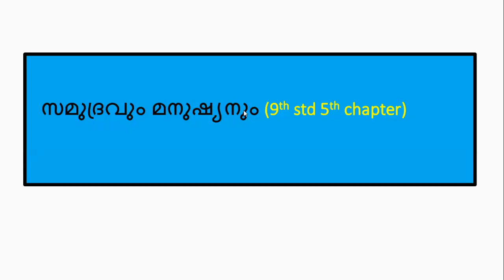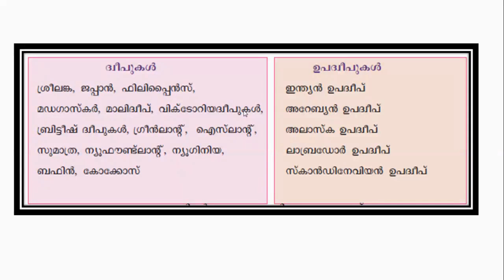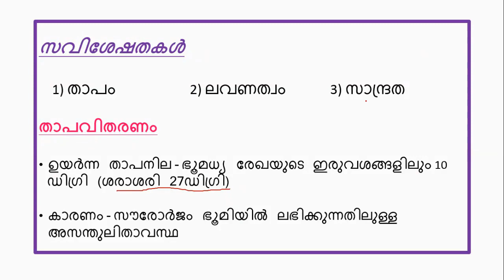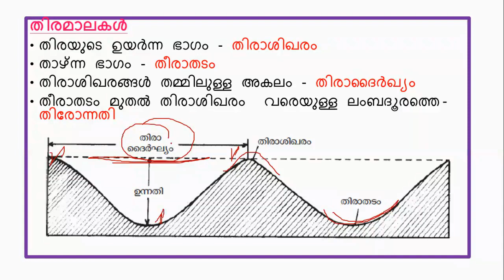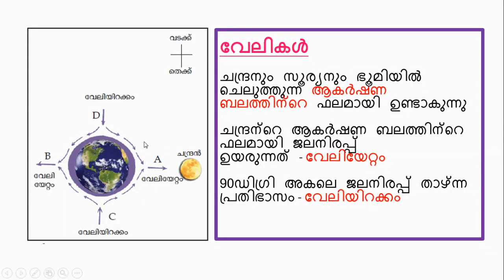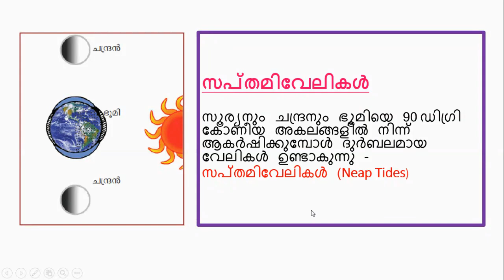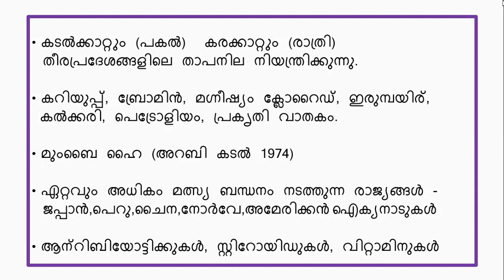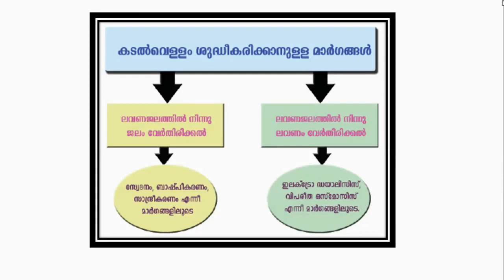സമുദ്ര സവിശേഷതകൾചലനങ്ങൾ SCERT 9TH STD GEOGRAPHY. 5TH CHAPTER .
ചുരുങ്ങിയ  സമയം കൊണ്ട് SCERT ബുക്കുകൾ പഠിച്ചെടുക്കാം.

SCERT ബുക്കുകളിലെ പുരാതന ശിലായുഗം

SCERT ബുക്കുകളിലെ നദീതട സംസ്കാരങ്ങൾ.

SCERT ബുക്കുകളിലെ പ്രാചീന തമിഴകം.

SCERT ബുക്കുകളിലെ ബുദ്ധമതം, ജൈനമതം,  ജനപഥങ്ങൾ (Part-1)

SCERT ബുക്കുകളിലെ മഗധ, മൗര്യ, ഗുപ്ത etc.  രാജവംശങ്ങൾ  (Part -2 )

Part - 9
SCERT ബുക്കുകളിലെ സമുദ്രചലനങ്ങൾ, സവിശേഷതകൾ...